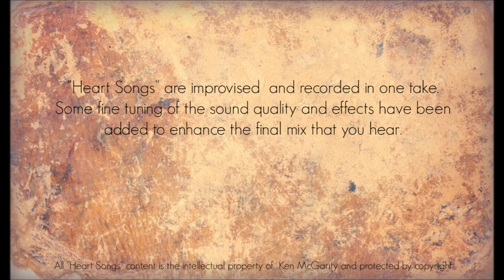Heart Songs - 43 The Flowering Dogwood - Native American Flute Improvisations by Ken McGarity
"Heart Songs" are improvised solo Native American Flute songs recorded in one take.​ I hope you enjoy these relaxing and soothing sounds that are perfect for ​meditation music, sleep music, study music, yoga music, beautiful music for prayer ​or just to relax and slow down. ​

The "Heart Songs" initiative was born out of a desire to share the beautiful music of the Native American Flute with those who enjoy its relaxing sounds without the time and effort needed for a fully polished music and video production. These ​instrumental solo Native American Flute Songs ​are captured in one take, cleaned up and enhanced slightly for audio quality and then published via video slideshow.

Also, I recently released a new ​Native American Flute music ​CD - Breath of Life - Sounds of the Native American Flute. If you decide to get a copy I would love to hear about it.